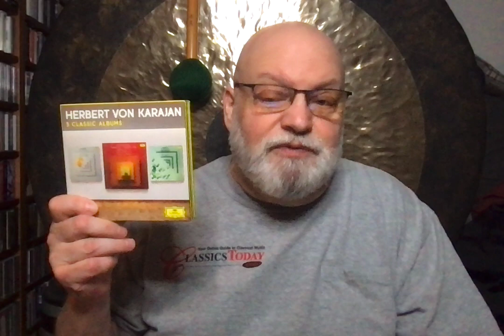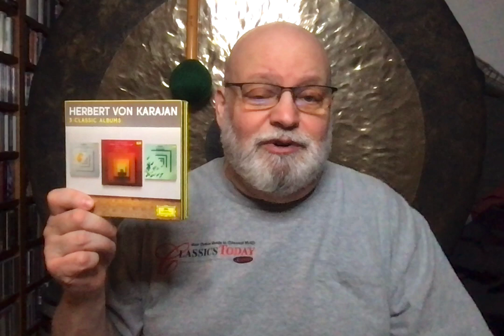Dave's Faves No. 152 (Schoenberg, Berg, Webern)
Schonberg, Berg and Webern Orchestral Works. Berlin Philharmonic, Herbert von Karajan (DG)